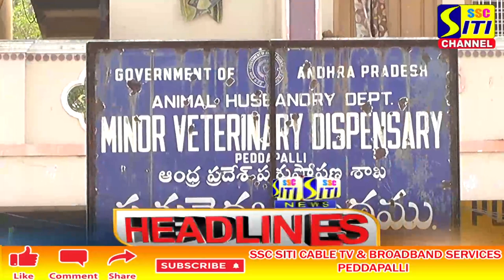SITI CHANNEL HEADLINES PEDDAPALLI 24-01-2022